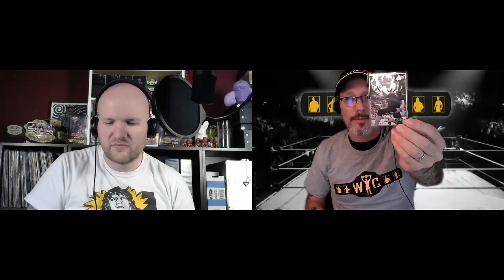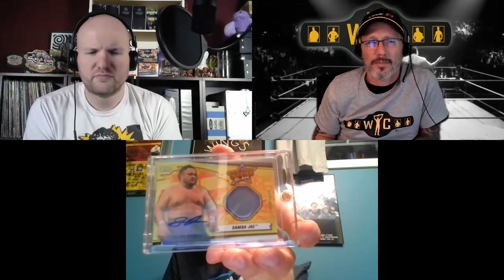Wrestling Card VirtualCon Night 1:THE VENDORS!!!!!!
This is Night 1 of the first ever Wrestling Card VirtualCon! The first night was full of vendors. Check out everything they had for sale, and then check them out on social media. Some of their stuff still may be available for sale if you're interested.